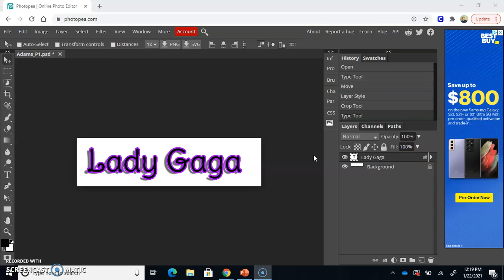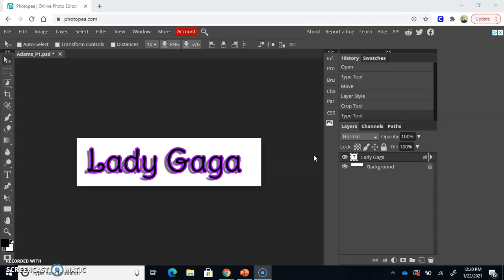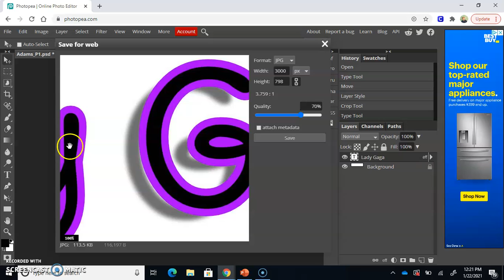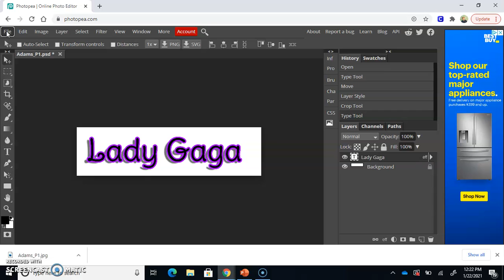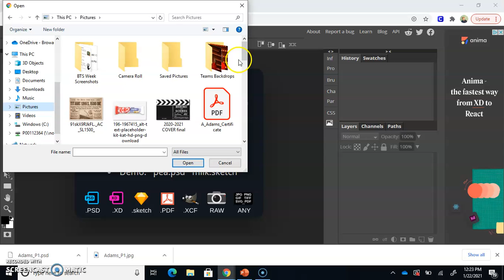Saving Your Work on Photopea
Video #3: How to save you work on Photopea as a JPG, PNG, PDF or PSD file.